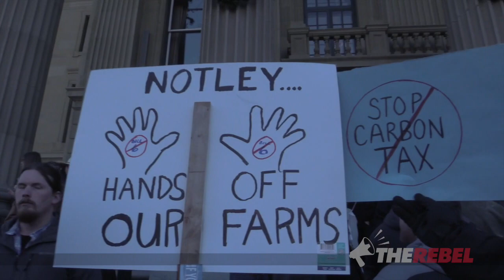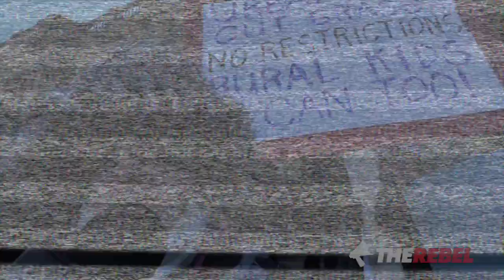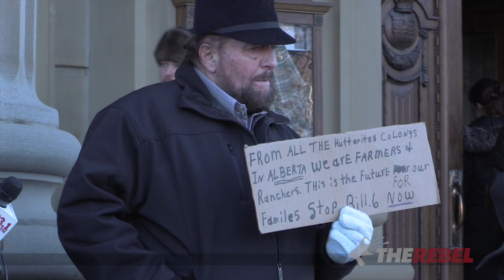“Kill Bill 6” rally brings out large crowd — NDP hits the brakes, for now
Sheila Gunn Reid of TheRebel.Media reports:

Farmers, ranchers and their supporters from all across the province showed up to rally against Bill 6 on the steps of the Alberta legislature Monday.

They came to the legislature to express their opposition to the new law that would extend to OHS, WCC and labour laws, including unionization rights, to their family farms. Along with the farmers, Wildrose MLAs and their Progressive Conservative colleagues chanted that the NDP should "Kill Bill 6."

While other news media are reporting a crowd of about 1000, the sign up sheet passed around by the rally organizers had 1800 names on it. I spoke to dozens of farmers worried that the government is pushing Bill 6 through without proper consultation. Hutterite farmers are concerned this is a targeted attack on their way of life.

If we've learned anything about the NDP in Alberta, they are scared of push back. The outrage of Albertans made them put the brakes on their planned 7.25% raise for senior government bureaucrats.

Will rolling rallies across the province over the coming days be enough to get the NDP to blink again? I hope so.

Rachel Notley's Alberta NDP just announced a $3 billion a year carbon tax.
SIGN THE PETITION telling them to cancel this job-killing tax at StopTheCarbonTax.com

Bill 6: Now Alberta's NDP wants to unionize family farms!
SIGN OUR PETITION at SaveAlbertaFarms.ca